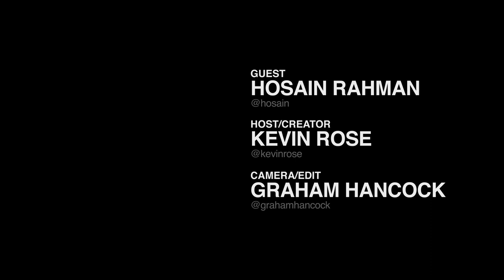Foundation 27 // Hosain Rahman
In this episode of my Foundation video series, I talk with Jawbone CEO and Founder Hosain Rahman. Hosain and I discuss the entrepreneurial environment at Stanford in the 1990's, The Jetsons as design inspiration, and how his meeting with Steve Jobs shaped the future of Jawbone's first product designs.